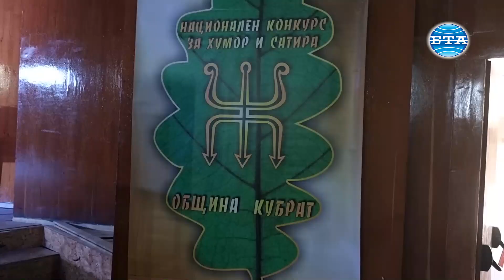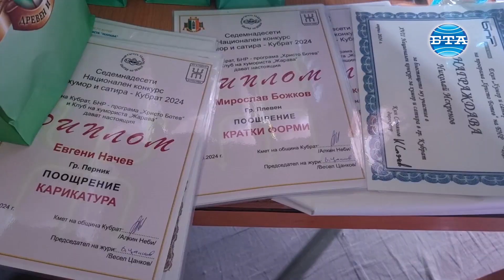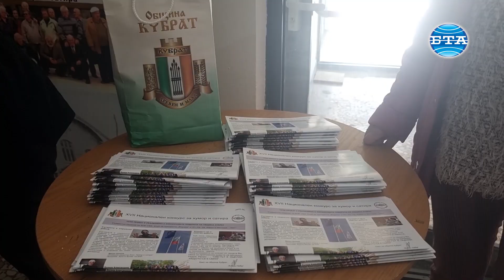В Кубрат се проведе 17-о поредно издание на конкурса за хумор и сатира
Сатирата е сериозна работа и седемнайсетото издание на конкурса за хумор и сатира в Кубрат го доказва за пореден път. Това каза за БТА Весел Цанков, отговорен редактор на екип „Хумор и сатира“ към програма „Христо Ботев“ на Българското национално радио и председател на журито на конкурса.

По думите му не е случайно, че и тази година над сто сатирици, хумористи и карикатуристи от цялата страна и от чужбина са изпратили творбите си за участие в конкурса, организиран от община Кубрат, БНР – програма „Христо Ботев“ и Клуба на хумориста „Жарава“.

„Някои са професионалисти, други са любители, но това е естествено. Хубаво е всеки, който има желание да каже нещо по смешен начин, да може да го направи, но най-хубавото е, че има кой да го чуе тук, в Кубрат“, посочи Цанков. По думите му, ако се зададе въпросът дали на хората в наше време им е до смях, трябва да се отговори честно, че винаги в човешката история на хората не им е било до смях. „За наше щастие обаче през всичките тези векове хората се смеели. Явно максимата „Светът е оцелял, защото се е смял“ е вярна. Хубаво е, че и днес макар и често пъти да не ни е до смях, ние се смеем. Така че да се надяваме, че и ние ще оцелеем“, допълни Весел Цветков.

На мнение, че в днешното съвремие хуморът е все по-жизнено необходим, беше и Калин Василев от Кюстендил. „Хората имат достатъчно тревоги, грижи и проблеми, така че всяка усмивка, всяко засмиване, всяка житейска радост вярвам, че е добре дошла за всеки човек“, посочи творецът. Той добави, че писането на хумор изобщо не е лека задача. „Само като вземем предвид колко малко на брой са известните хумористи в България и по света, това говори за нелеката задача на хумористите и сатириците“, отбеляза Василев.

Най-добре представилите се в 17-ото поред издание на творческата надпревара получиха своите награди на специално тържество в залата на читалището в Кубрат. За участие в тазгодишното издание на конкурса творби изпратиха над сто любители на смеха от всички краища на страната и чужбина. Майсторите на хумористичните жанрове имаха възможност да участват с карикатура, кратки сатирични форми (епиграма, афоризъм и други) и стихотворение или кратък хумористичен разказ.

В деня на конкурса участници и гости имаха възможност да разгледат карикатурната изложба на Силвия Танчева и общата експозиция на участници в конкурса. Националният конкурс за хумор и сатира оставя своята писмена следа в историята на Кубрат с вестник, съпровождащ всяко издание, където намират място творбите на участниците. Представителите на гилдията, които си дадоха среща в тазгодишното издание на творческата проява, също получиха вестник, отразяващ инициативата.

Поздрав към организатори и участници отправиха музикантът Асен Масларски, оркестър „Славяни“ при местното читалище, Пламена Овчарова - Вутова, Георги Николов. В залата беше и ръководството на община Кубрат, начело с кмета Алкин Неби, които връчиха наградите на призьорите.

Репортер и оператор – Садет Кърова